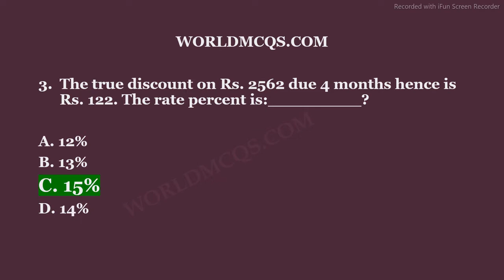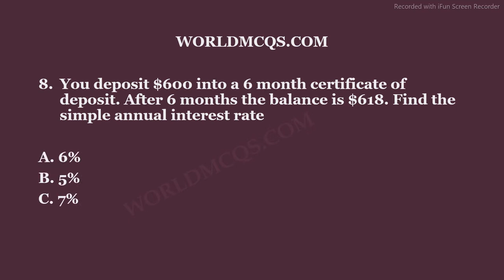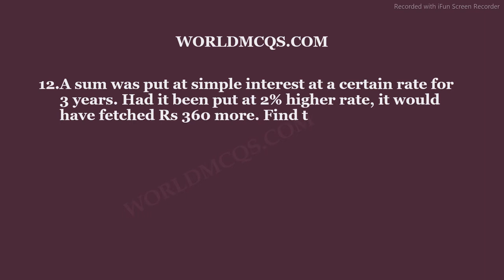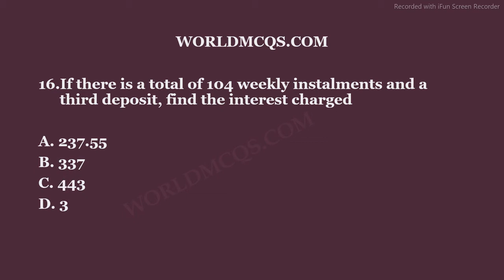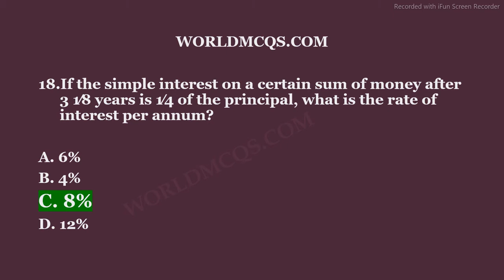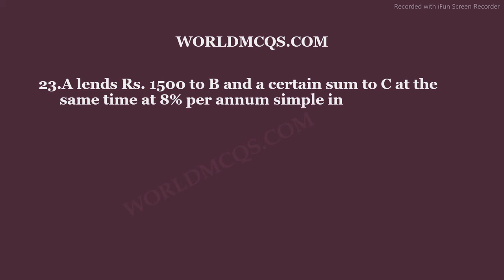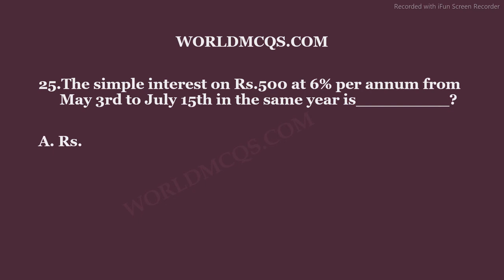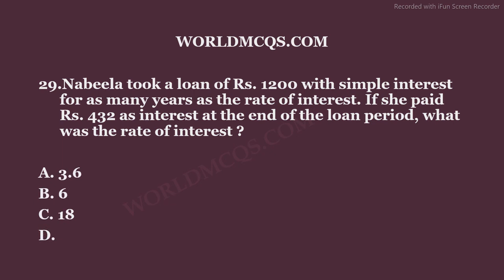Most Repeated Math mcqs in All test FPSC PPSC NTS CSS PTS PAK ARMY || LECTURE # 1 || WORLDMCQS.COM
Basic Math | basic arithmetic | MCQs from past papers of FPSC, PPSC, NTS - LECTURE # 01 | online math with WORLDMCQS.COM

Math MCQs Most Repeated from past papers FPSC, PPSC, NTS - Lecture # 01
Math mcqs from nts past papers,
This video covers basic math, basic arithmetic,  important math mcqs from past papers of fpsc, ppsc, nts and other competitive exams. This video also covers the topic of basic arithmetic for fpsc math part or general intelligence portion.Basic arithmetic includes algebra, ratio, percentage, arithmetic means.
You can also check my other videos related to past papers of fpsc and ppsc mathematics portion.
basic calculus,
basic math practice,
nts,
basic arithmetic,
basic algebra,
nts gat,
basic mathematics,
basic math test,
basic math,
math basic mcqs,
math fpsc,
math fpsc mcqs,
math questions,
arithmetic,
basic arithmetic,
math basic arithmetic,
fpsc basic arithmetic,
basic arithmetic for fpsc,
basic arithmetic fpsc,
fpsc math important mcqs
math proportion
math percentage
math ratio
math algebra

Following Question are mentioned in videos

1. A man wants to sell his scooter. There are two offers, one at Rs. 12,000 cash and the other a credit of Rs. 12,880 to be paid after 8 months, money being at 18% per annum. Which is the better offer?

2. A trader owes a merchant Rs. 10,028 due 1 year hence. The trader wants to settle the account after 3 months. If the rate of interest 12% per annum, how much cash should he pay?

3. The true discount on Rs. 2562 due 4 months hence is Rs. 122. The rate percent is:_________?

4. A man purchased a cow for Rs. 3000 and sold it the same day for Rs. 3600, allowing the buyer a credit of 2 years. If the rate of interest be 10% per annum, then the man has a gain of:

5. Rs. 800 amounts to Rs. 920 in 3 years at simple interest. If the interest rate is increased by 3%, it would amount to how much ?

6. A sum was put a simple interest at a certain rate for 2 years. Had it been put at 4% higher rate, it would have fetched Rs. 60 more. The sum is:

7. A man invests a certain sum of money at 6% per annum simple interest and another sum at 7% per annum simple interest. His income from interest after 2 years was Rs. 354. One-forth of the first sum is equal to one-fifth of the second sum. The total sum invested was :

8. You deposit $600 into a 6 month certificate of deposit. After 6 months the balance is $618. Find the simple annual interest rate

9. How long will it take for a sum of money to grow from Rs.1250 to Rs.10,000, if it is invested at 12.5% p.a simple interest?

10. What is the rate of interest at which Rs.150 becomes Rs. 220 in 10 years.

11. A sum of money at simple interest amounts to Rs. 815 in 3 years and to Rs. 854 in 4 years. The sum is :________?

12. A sum was put at simple interest at a certain rate for 3 years. Had it been put at 2% higher rate, it would have fetched Rs 360 more. Find the sum.

13. A sum of money amounts to Rs. 9800 after 5 years and Rs. 12005 after 8 years at the same rate of simple interest. The rate of interest per annum is:

14. A sum of Rs. 2500 amounts to Rs. 3875 in 4 years at the rate of simple interest. What is the rate of interest?

15. A sum of money becomes 7⁄5 of itself in 4 years at a certain rate of simple interest. The rate per annum is :

16. If there is a total of 104 weekly instalments and a third deposit, find the interest charged

17. What annual installment will discharge a debt of Rs 1092 due in 3 years at 12% simple interest?

18. If the simple interest on a certain sum of money after 3 1⁄8 years is 1⁄4 of the principal, what is the rate of interest per annum?

19. How much time will it take for an amount of Rs. 900 to yield Rs. 81 as interest at 4.5% per annum of simple interest?

20. A sum was put a simple interest at a certain rate for 2 years. Had it been put at 4% higher rate, it would have fetched Rs. 60 more. The sum is:________?

21. A car is purchased on hire-purchase. The cash price is $21 000 and the terms are a deposit of 10% of the price, then the balance to be paid off over 60 equal monthly installments. Interest is charged at 12% p.a. What is the monthly installment?

22. A sum of Rs. 725 is lent in the beginning of a year at a certain rate of interest. After 8 months, a sum of Rs. 362.50 more is lent but at the rate twice the former. At the end of the year, Rs. 33.50 is earned as interest from both the loans. What was the original rate of interest?

fpsc apply online,
fpsc recent advertisement,
basic arithmetic,
basic arithmetic questions,
basic arithmetic formulas,
basic arithmetic problems with solutions,
maths online,
math help,
basic algebra,
basic math,
quick maths,
grade 6 math,
math activities,
mathematics for economists,
math exercises,
gre math,